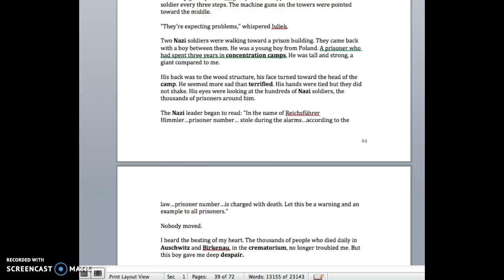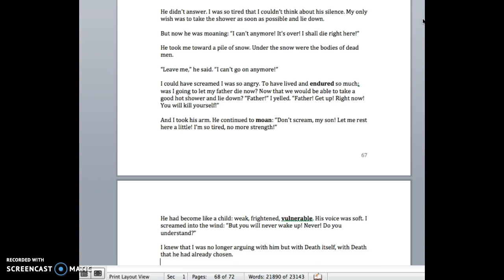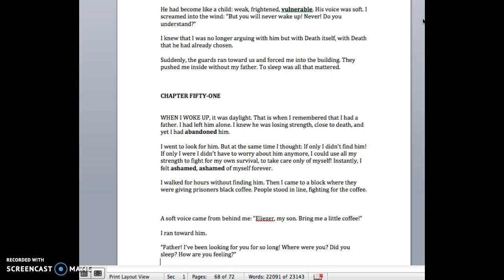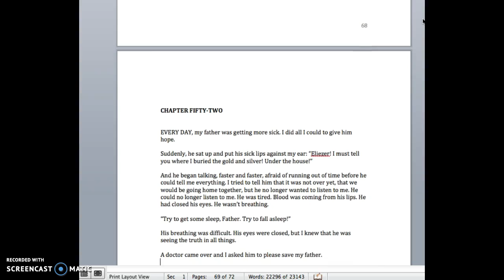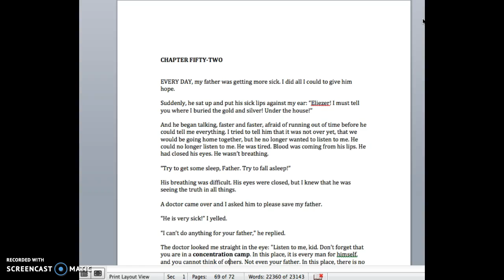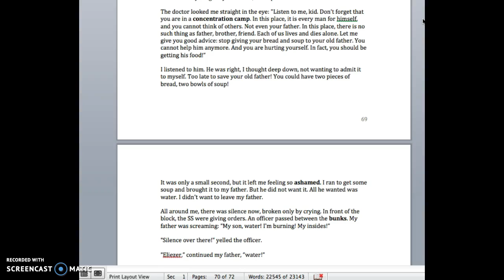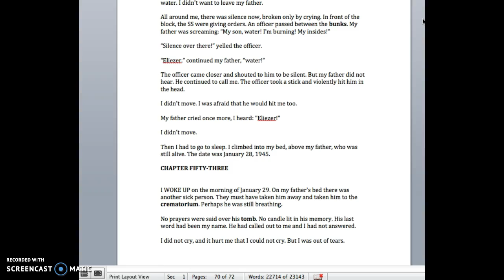Chapters 50-53 Adapted Night